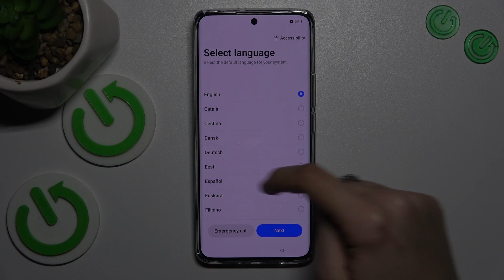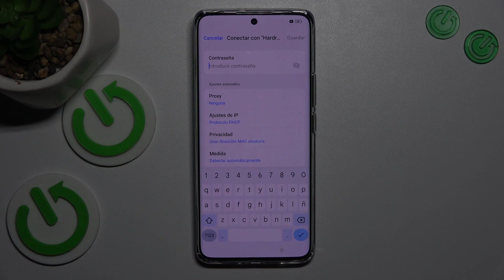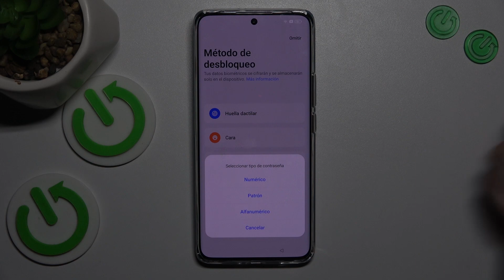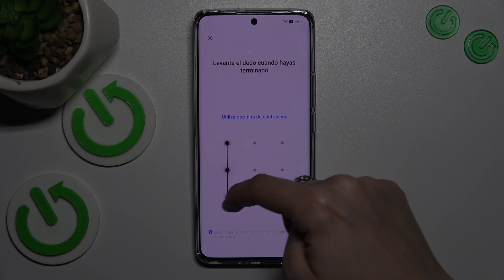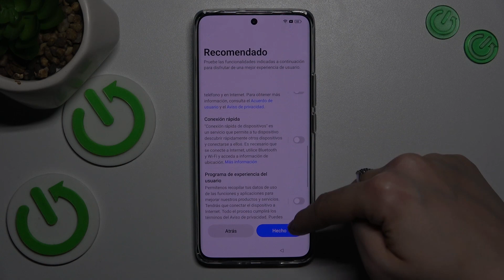Cómo configurar por primera vez el Realme 12 Pro+ - configuración inicial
En este completo tutorial de configuración inicial, te guiaremos a través de todos los pasos necesarios para configurar tu Realme 12 Pro+ y comenzar a utilizarlo rápidamente. Desde la activación del dispositivo hasta la personalización de las opciones de seguridad y la configuración de cuentas de usuario, te mostraremos todo lo que necesitas saber para optimizar tu experiencia desde el principio.

¿Cómo configurar inicialmente Realme 12 Pro+?
¿Cuáles son los pasos para activar Realme 12 Pro+?
¿Cómo personalizar las opciones de seguridad en Realme 12 Pro+ durante la configuración inicial?
¿Es posible configurar cuentas de usuario y conectar a redes Wi-Fi durante la configuración inicial de Realme 12 Pro+?